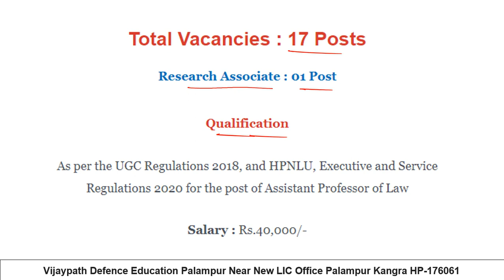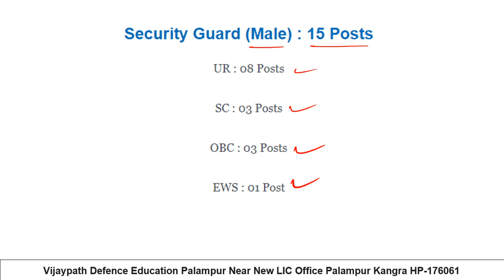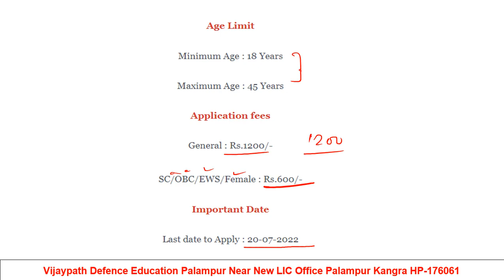HPNLU Shimla Non-Teaching Staff Recruitment || Job Alerts 2022 || Vijaypath Education Palampur